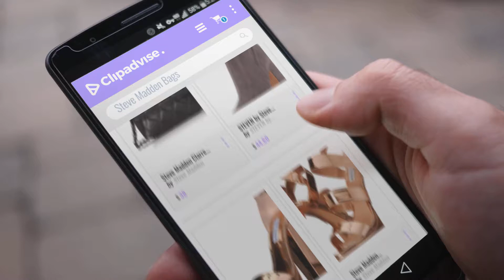Top 5 Steve Madden Bags [2018]: Steve Madden Clarre Cross Body Handbag,Black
Black Friday / Cyber Monday Steve Madden Clarre Cross Body Handbag,Black by Steve Madden

Black Friday / Cyber Monday STEVEN by Steve Madden Women's Lieve Ankle Boot, Grey, 8.5 M US by STEVEN by Steve Madden

Black Friday / Cyber Monday Steve Madden Women's Jamie Rose Gold Sandal by Steve Madden

Black Friday / Cyber Monday Steve Madden Women's Crush Rose Gold Sandal by Steve Madden

Black Friday / Cyber Monday Steve Madden Women's Ariella Black Shoe by Steve Madden

Black Friday / Cyber Monday Steve Madden Women's Satire Dress Sandal, Silver, 8.5 M US by Steve Madden